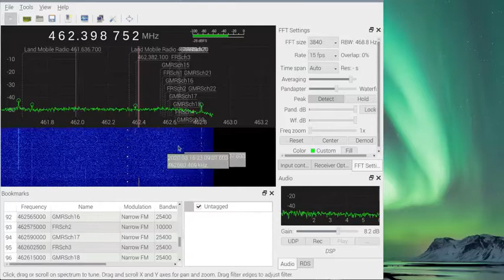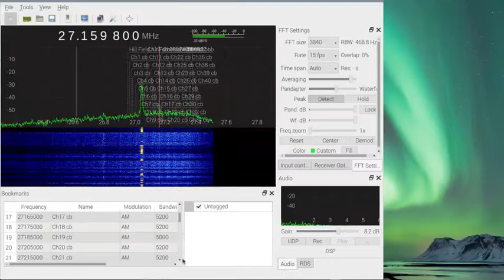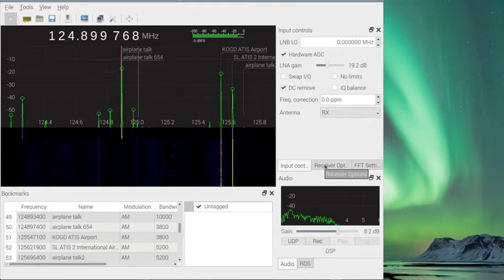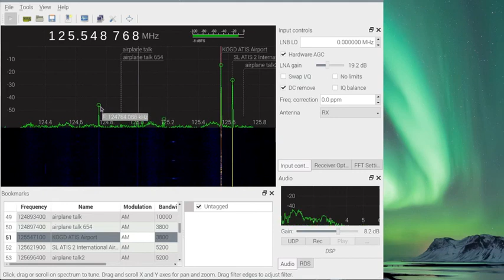Sdr test march 16 2020 10:41pm and 11:18pm MDT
820T2 SDR  new chip test  raspberry pi3 A+